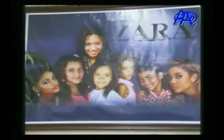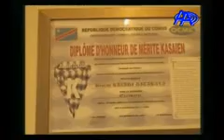JT DU 08 MARS 2014-ANTENNE A TV